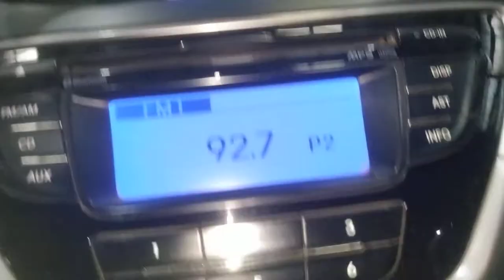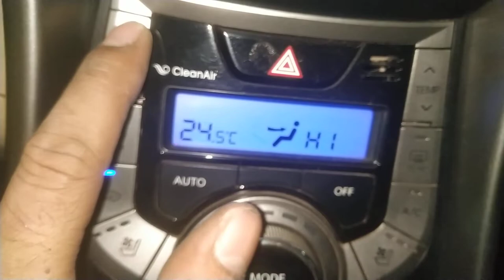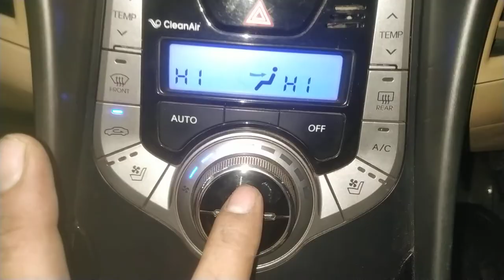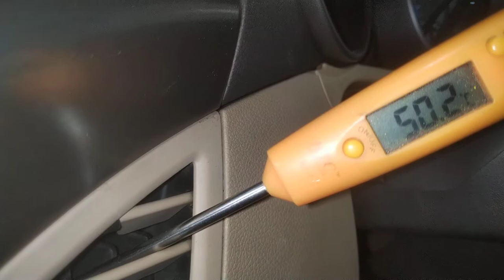hyundai elantra climate control? hyundai elantra ac control pannel details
work

audi cars
mercedes-Benz cars
BMW cars
jaguar car
mitsubishi car
Aston Martin cars
Haval cars
Fisker cars
BYD cars
Datsun cars
Isuzu cars
OLA cars
McLaren cars
Bentley cars
Ferrari cars
Maserati cars
Bugatti cars
Tesla cars
MINI cars
Lamborghini cars
Lexus cars
Porsche cars
Rolls-Royce cars
Nissan cars
Volvo car
Citroen cars
Jeep cars
Renault cars
Land Rover cars
MG cars
Skoda cars
Volkswagen cars
Honda cars
Kia cars
Toyota cars
Mahindra cars
Tata cars
Hyundai cars

car detail
company name =hyundai
car name =elantra
model=2014
fuels type=petrol